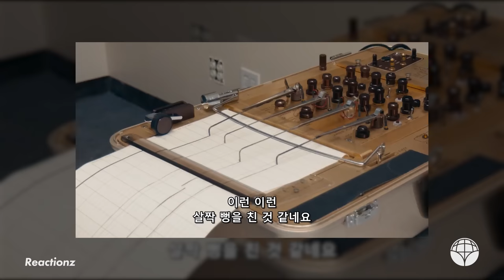Korean Girls Shocked By Jackass | 𝙊𝙎𝙎𝘾